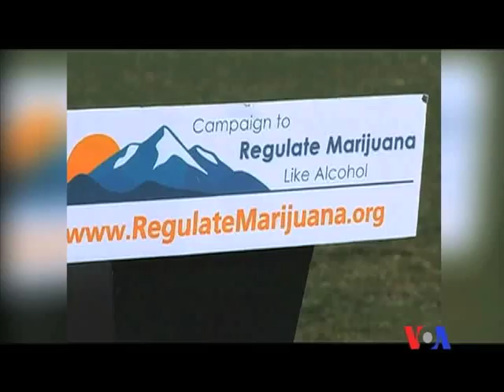Dünyaya baxış - 30 noyabr - 2 dekabr 2012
Noyabrın 6-da keçirilən seçkilərdə federal rəsmilər marixuananın leqallaşdırılması təşəbbüslərinə susqun yanaşıblar. Kolorado və Vaşinqton ştatlarında qəbul olunan qanunların tətbiq olunması bir müddət vaxt alacaq. Ştat qanunları ilə satış, paylanma və vergi tətbiqi müəyyən edilməlidir. Narkotik vasitələrlə əlaqədar keçmiş federal rəsmilər, federal qanuna ziddiyyət təşkil edən seçki təşəbbüslərinin ömrünün çox olmayacağını deyir.